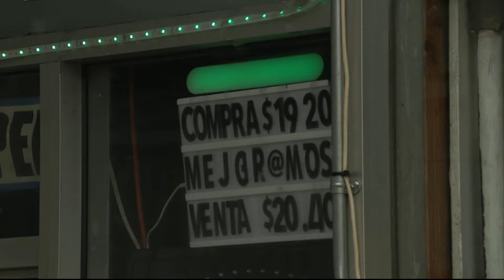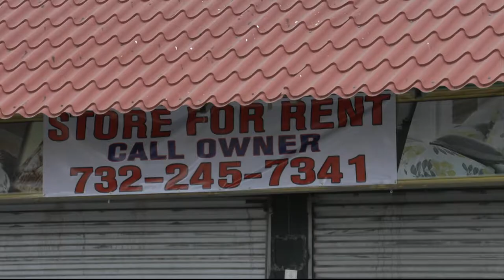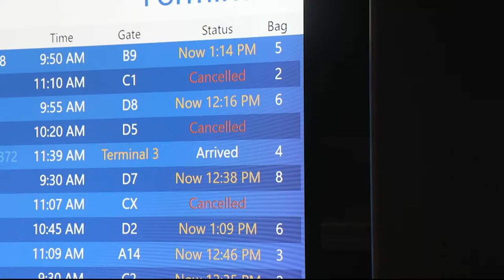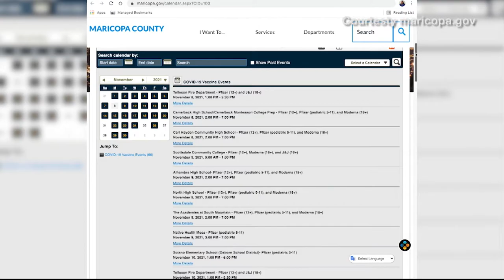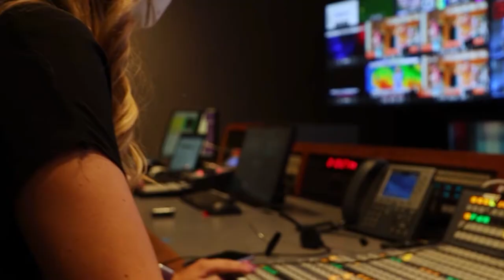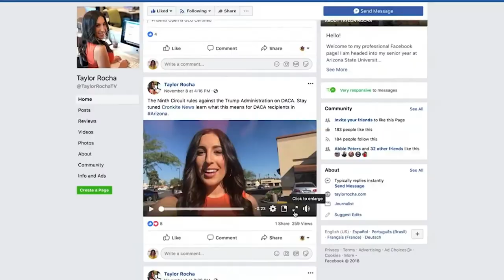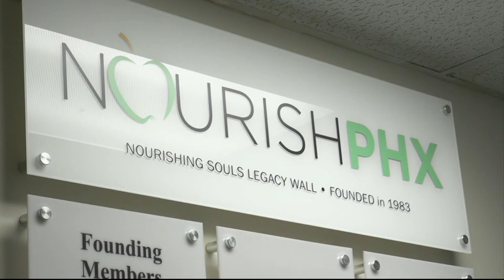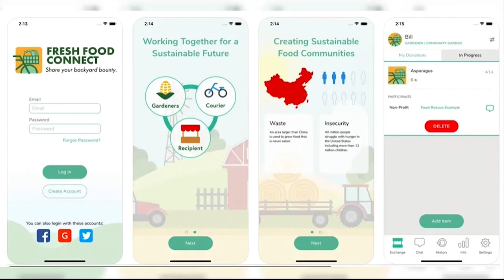November 8, 2021 Newscast | Cronkite News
Shoppers return to Nogales after the U.S.-Mexico border reopens; power outage delays flights at Phoenix Sky Harbor Airport; trick plays help the Sun Devils beat USC in football. For more Arizona news: cronkitenews.azpbs.org